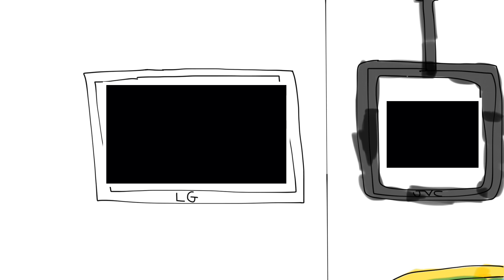Caillou Speed Up at Chuck E. Cheese’s at Sports Arena Blvd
No. No Caillou. Caillou is the worst TV kids show on PBS Kids. You are grounded forever for saying that. Go upstairs to your room now and never come out to your room. Go away.

Chuck E. Cheese’s at Sports Arena Blvd

Junior watches Caillou Speed Up at Chuck E. Cheese’s at Sports Arena Blvd and Gets Grounded